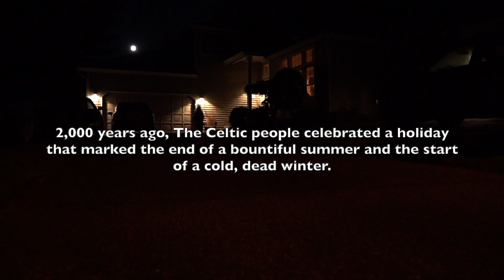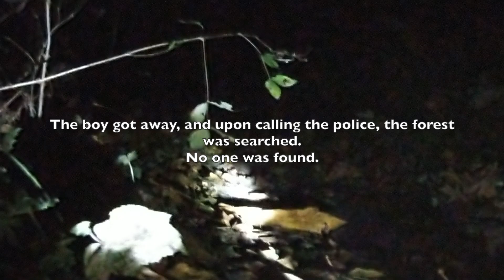Hallows Eve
A short film created by Barrett Rendle and Jackson Kovach.